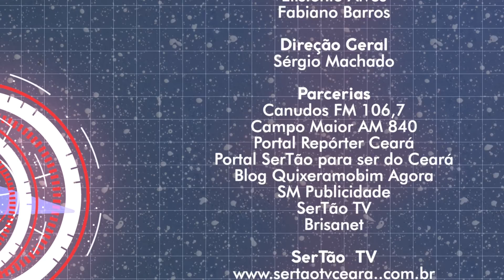1 Minuto com Sérgio Machado - A Câmara dos Vereadores deve ficar debaixo da asa de gestores?